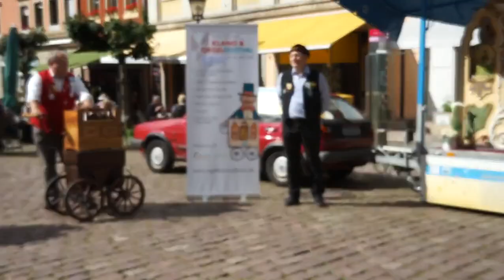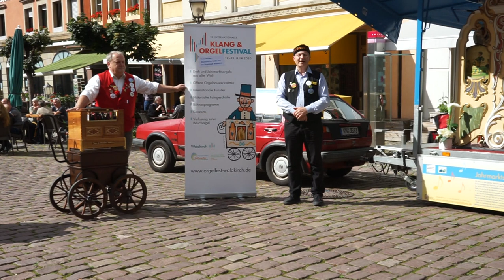Bernd Wintermantel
Als Vorsitzender der Drehorgelfreunde in Waldkirch sprach Bernd Wintermantel ein Grußwort zur Eröffnung des virtuellen Klang- und Orgelfestivals in Waldkirch.